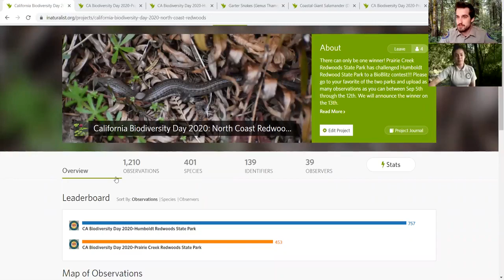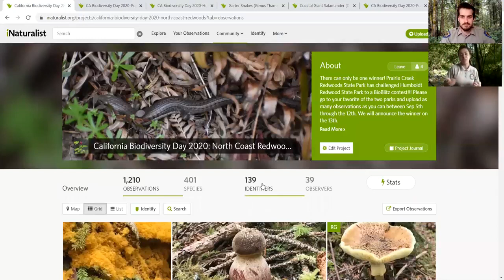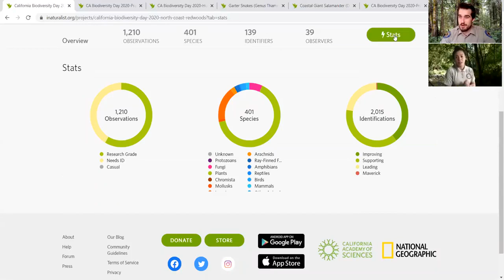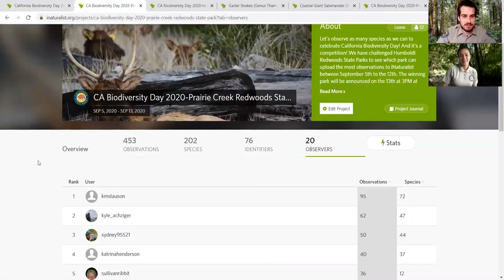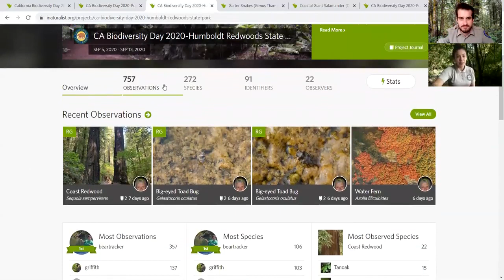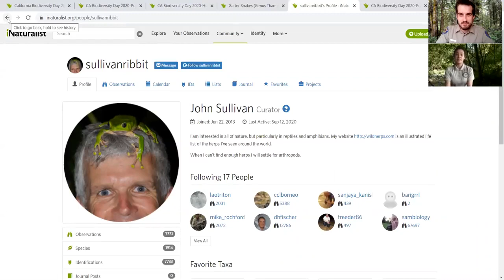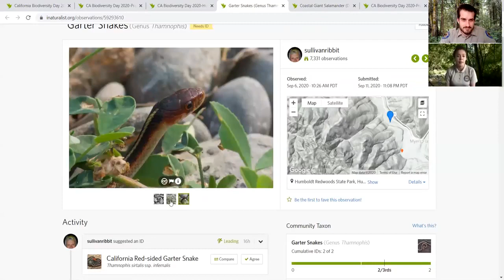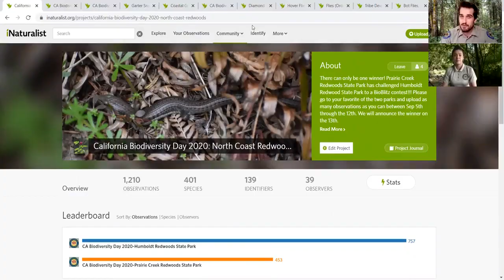Final Redwood Bioblitz Competition Update and Creature Feature 9/12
Join Interpreters Kyle and Erika for the final Redwood Bioblitz Competition Update and Creature feature! Although our competition doesn't officially end until Sunday (9/13), we are discoraging anyone from continuing to recreate in the parks due to air quality. Thank you to everyone who has participated!